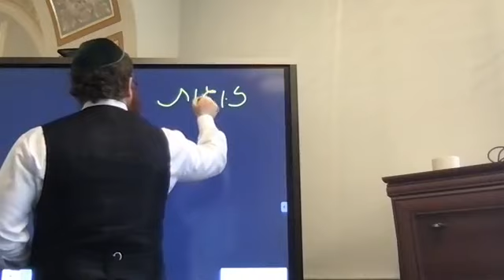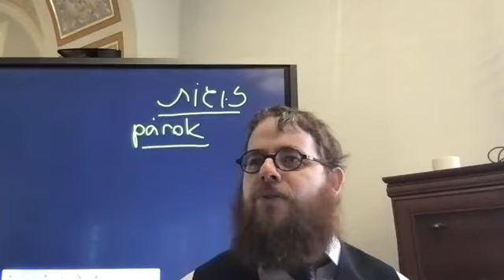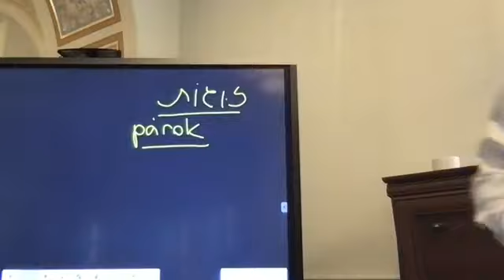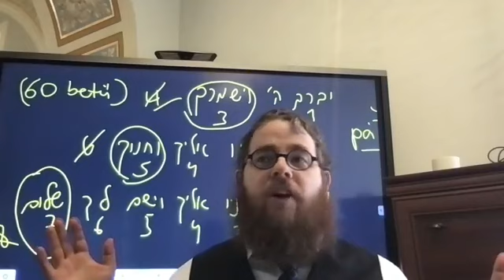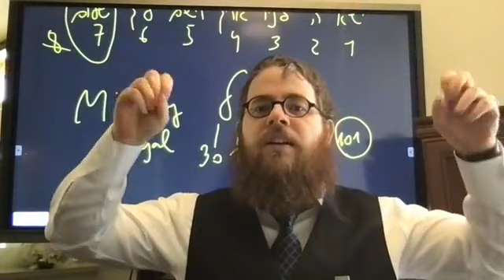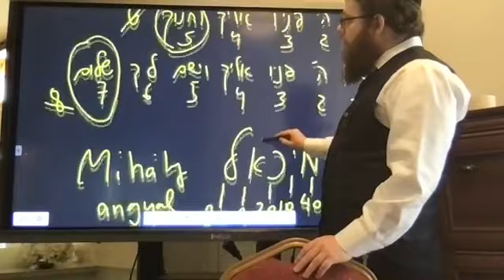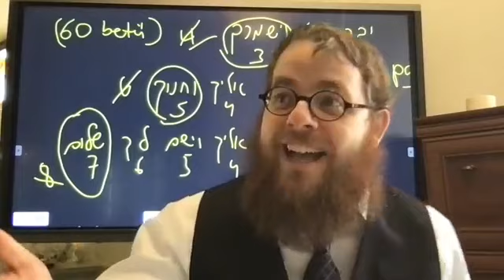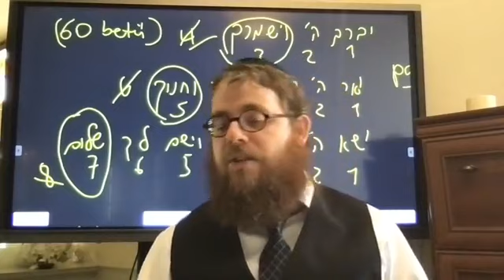Pszáchim 110 - Napi Talmud 433 - Gnosztikus dualizmus és a páros számok szellemei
Az előadással kapcsolatos hanganyag, jegyzetek, és a Talmudi oldal az alábbi linken letölthető

Köves Slomó rabbi Napi Talmud Dáf Hájomi előadássorozatának negyedik  traktátusa: Pszáchim (A peszáchi bárány, a Peszách) –ֵ פסחים

A Peszách-ünnep törvényeinek részletes megtárgyalása: a macesz (a kovásztalan kenyér), a keserűfű, illetve a kovászosneműek eltávolításának törvényei; a peszáchi bárányáldozat törvényei. Itt kerülnek megtárgyalásra a Peszách Séni törvényei is. A traktátus egyik fejezete a Peszách-esti istentisztelet rendjéről szól.

Ennek a traktátusnak a terjedelme: a Misnában 10 fejezet; a Toszeftában 10 fejezet; a Babiloniai Talmudban 121 oldal; a Jeruzsálemi Talmudban 71 oldal.

Kezdés: 2020. január 2.
Befejezés: 2027. június 7.

Kulcsszavak